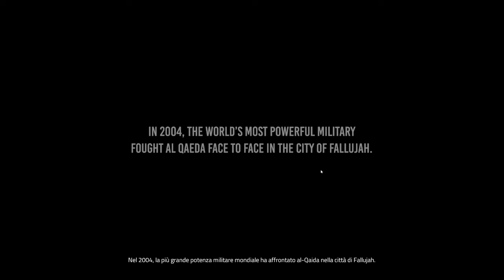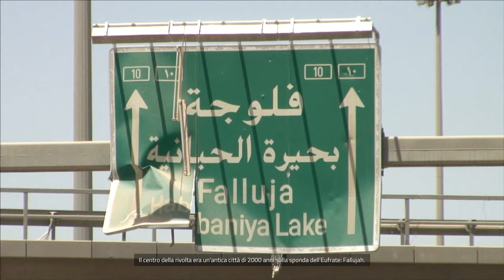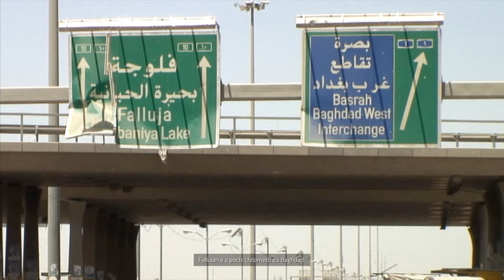SIX DAYS ON FALLUJAH (GAMEPLAY ITA) NUOVO AGGIORNAMENTO 2024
Ciao a tutti e benvenuti nel mio canale, vi auguro una buona visione del mio video e spero che possiate divertirvi tanto quanto me a realizzarlo.

Supportami semplicemente :

👉 Guardando il video completo

Per te è tutto a costo zero ma il supporto che mi dai è del 100%🤗

Così potrò essere super contento di portare nuovi video da farti vedere!